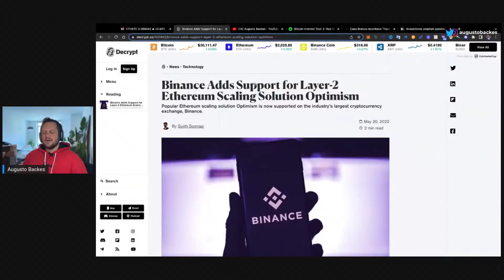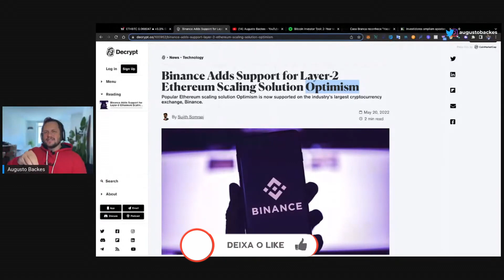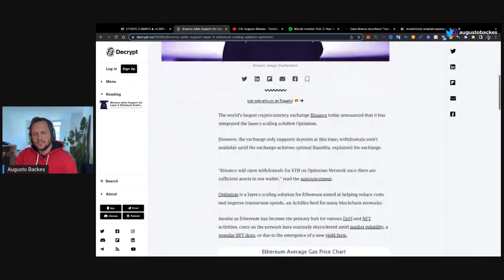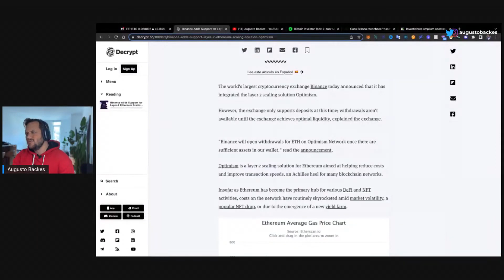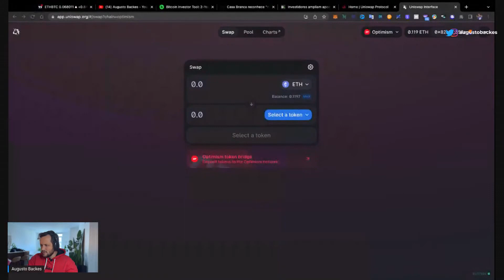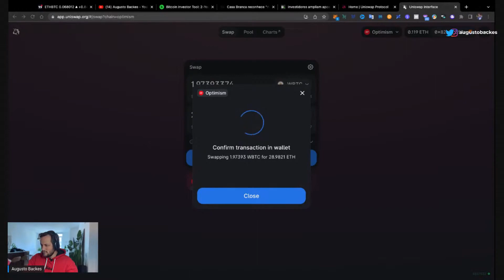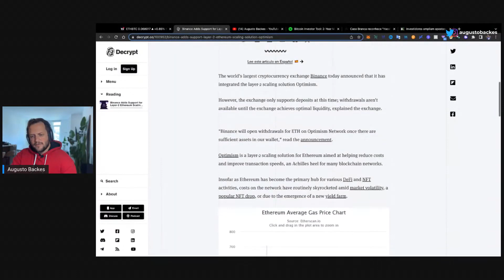REDUZA EM 100X AS TAXAS DA REDE ETHERIUM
CONHEÇA UMA FORMA ABSURDAMENTE MAIS BARATA E RÁPIDA PARA TRANSAÇÕES NA REDE ETH.

ENTRE NO NOSSO TELEGRAM E RECEBA NOVIDADES TODOS OS DIAS SOBRE O MERCADO CRIPTO!

DÓLAR CAINDO E O IMPACTO NO BITCOIN | CAFÉ BITCÃO 343

REDUZA EM 100X AS TAXAS DA REDE ETHEREUM

OFERTA ESPECIAL:

APROVEITE O MOMENTO DO BEARMARKET E SE PREPARE DA MELHOR FORMA PARA A GRANDE VIRADA.

❇️ CURSO MESTRES DO BITCOIN 3.0 - COM AUGUSTO BACKES
(CUPOM DE 55%: BEARMARKET)